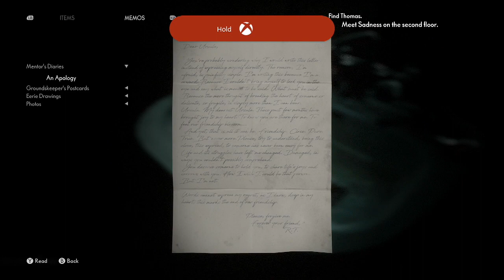The Medium: Episode 4: Hotel Horror - The Game Cave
The boys are back for more The Medium on Xbox Series X! The boys try to find sadness in this haunted hotel!